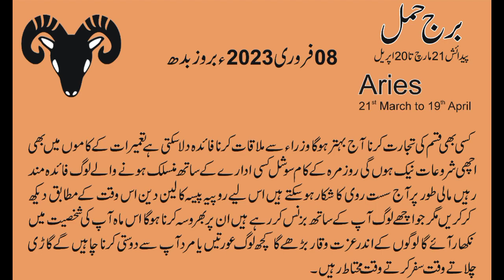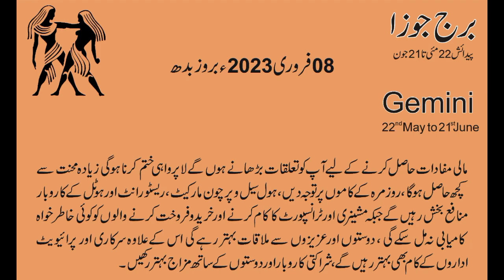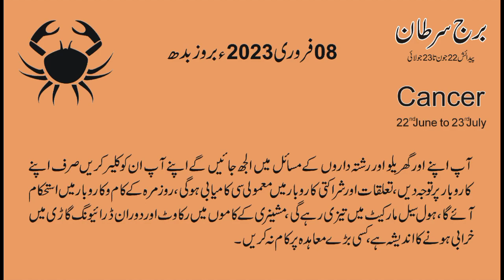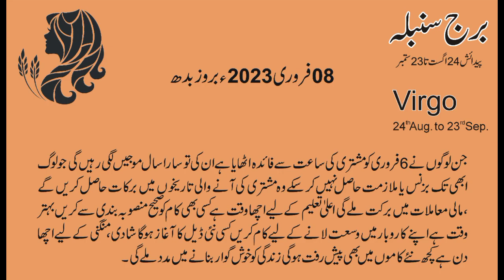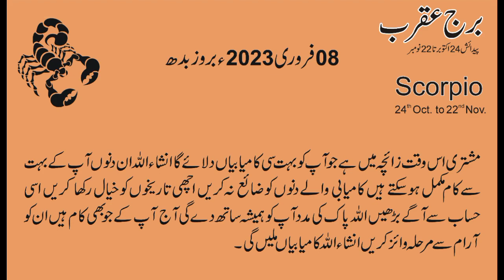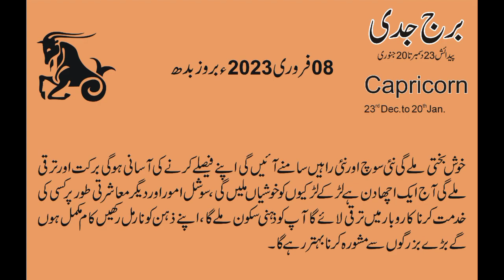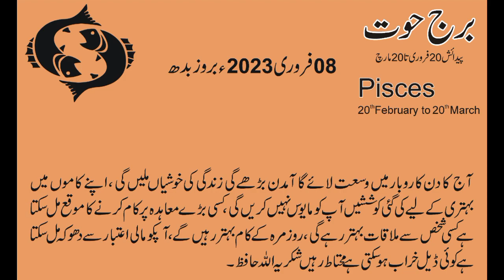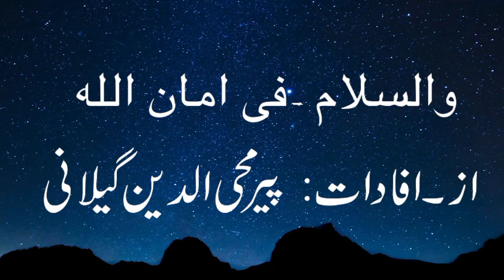08 February 2023 | Daily horoscope in Urdu | Aj ka Din Kaisa Rahe ga | Horoscope For Today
08 February  2023 | Daily horoscope in Urdu | Aj ka Din Kaisa Rahe ga | Horoscope For Today